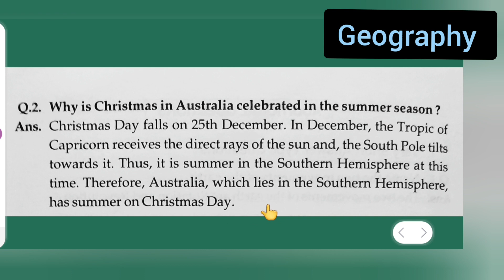why is Christmas in Australia celebrated in the summer season? | class 6th Geography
why is Christmas in Australia celebrated in the summer season?